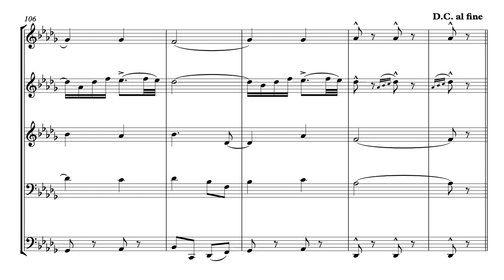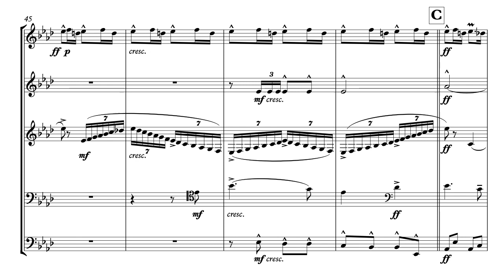Johannes Hanssen: Valdresmarsj/ Valdres March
Exciting arrangement for brass quintet of Hanssens world famous march.